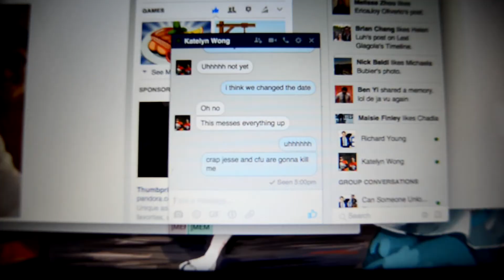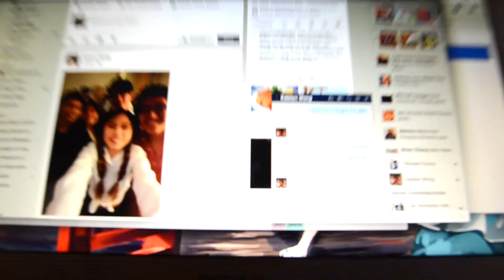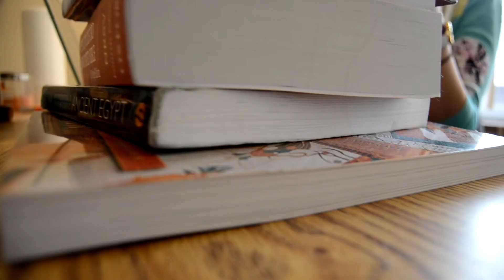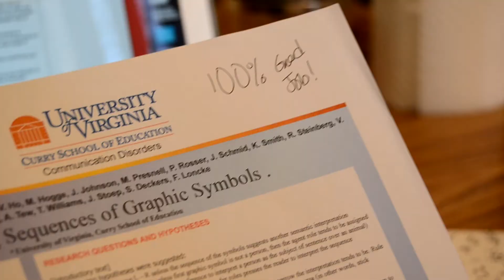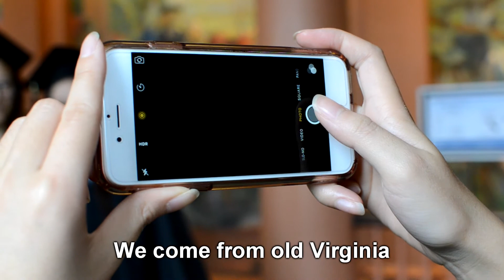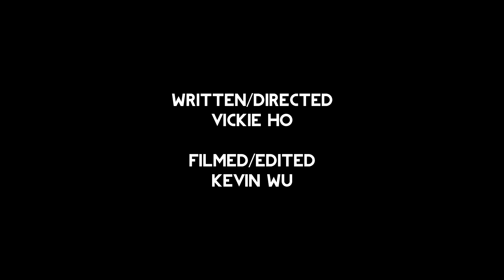[Chinafest 2016] Fourth Year Transition Video